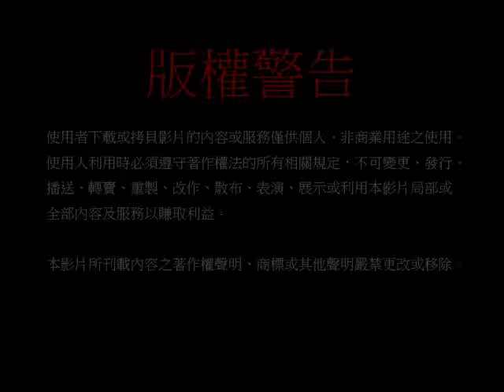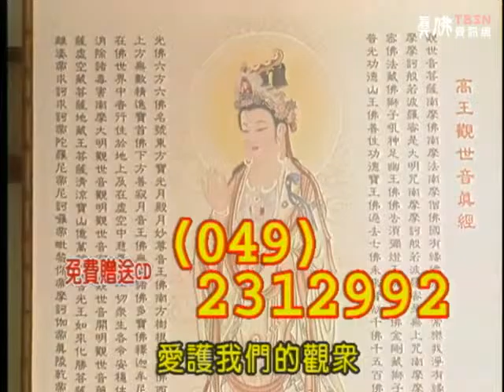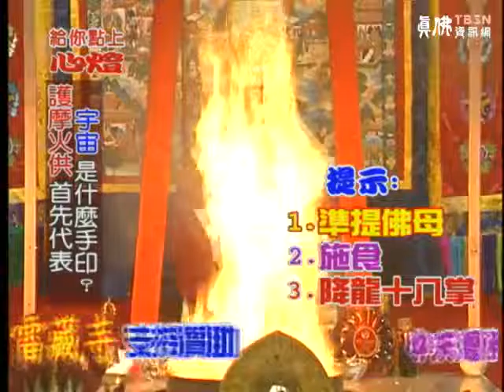給你點上心燈 第13集